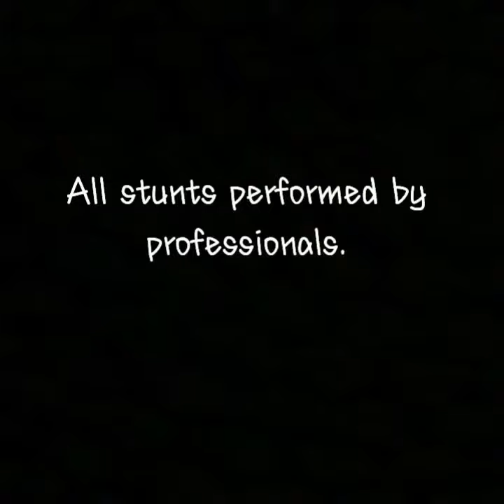How to defend a tickle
How to defend a tickle with tickle arts master, Berto Garcia.